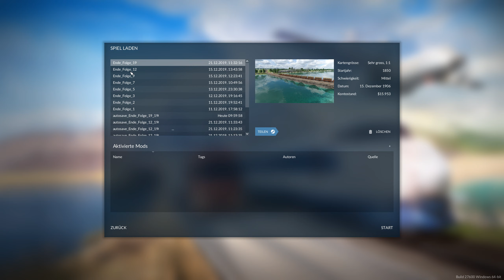Transport Fever 2 - Neuer Bahnhof - Let's Play #20 deutsch german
Transport Fever 2 wir transportieren alles
Hallo,
das ist ein Let's Play des Spieles Transport Fever 2 von Urban Games gespielt von Masterschroeder auf Steel Games Studio.

Spielinformationen Quelle Steam:

Titel: Transport Fever 2
Genre: Simulation, Strategie
Entwickler: Urban Games
Publisher: Good Shepherd Entertainment
Veröffentlichung: 11. Dez. 2019